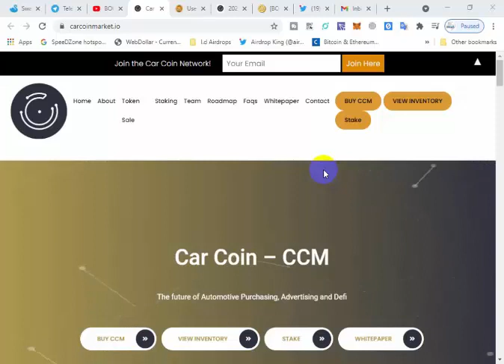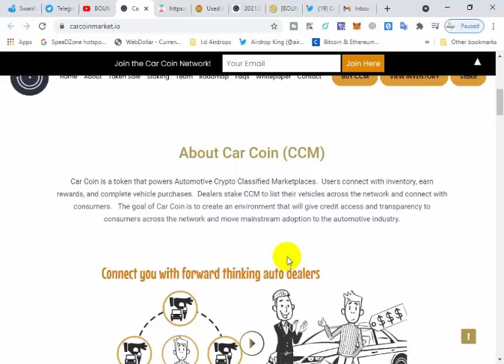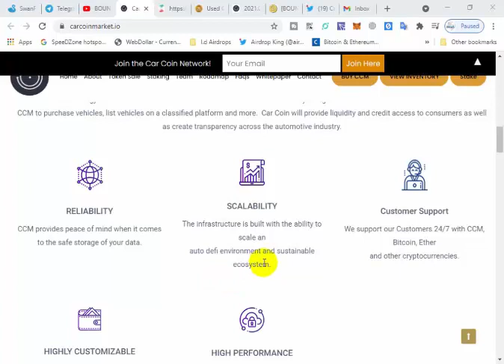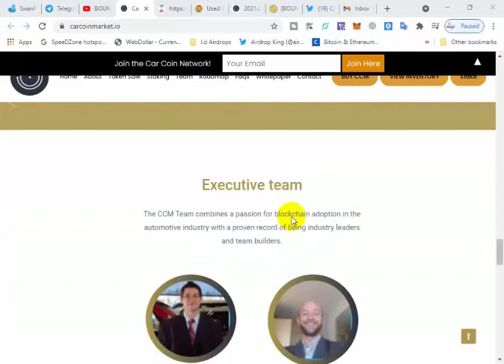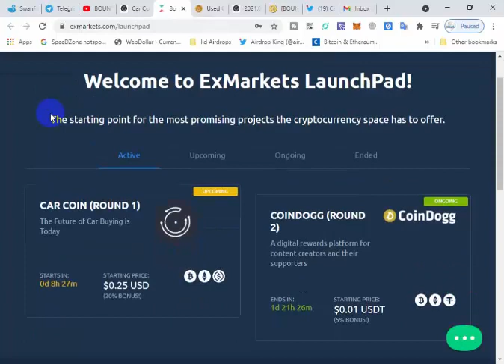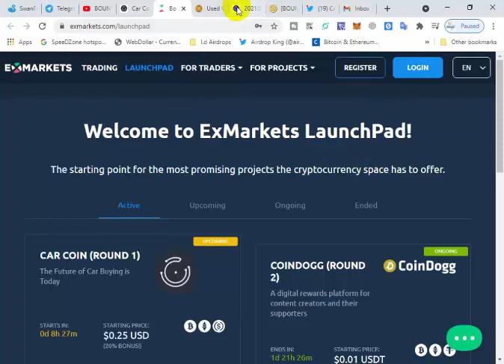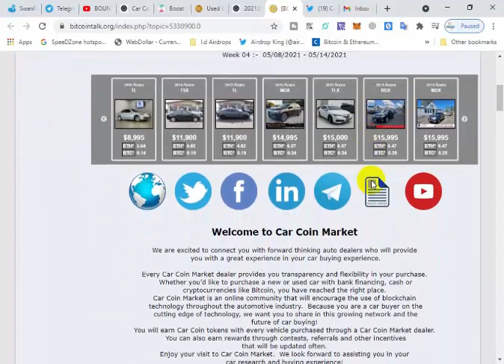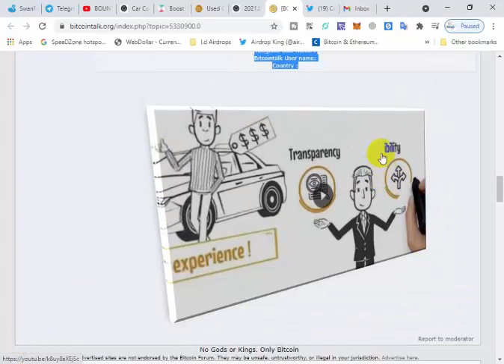BOUNTY] | Car Coin | Future of car buying | 1 Million Coins